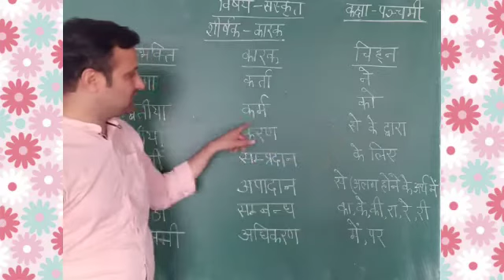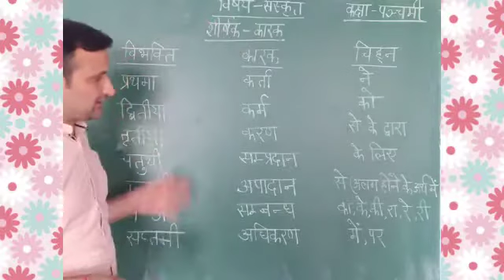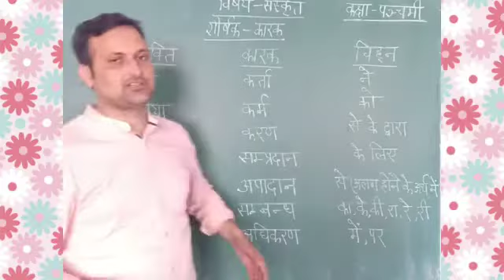कक्षा - पञ्चमी विषय - संस्कृत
इस वीडियो में हम कारक,उनकी विभक्ति व उनके विभक्ति चिह्नों के विषय में चर्चा करेंगे।